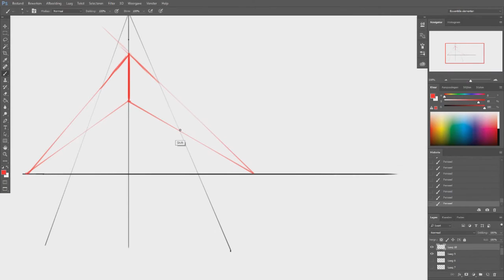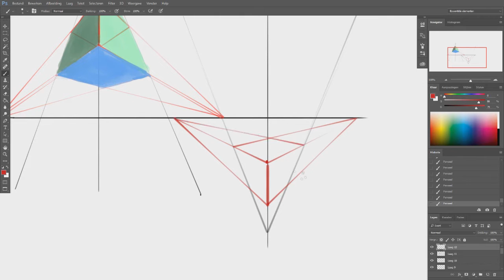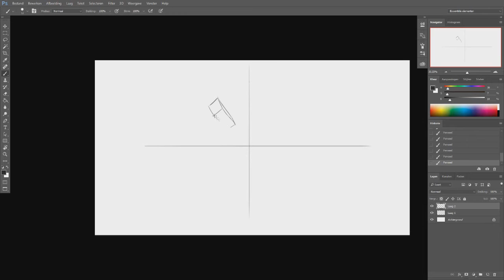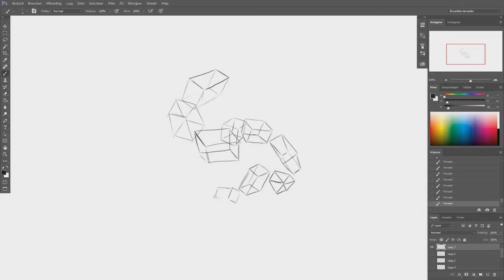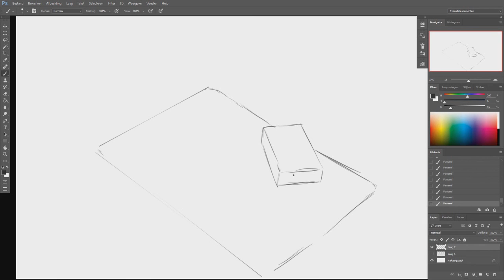Let's Get Better - Drawing Perspective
-episode #002-

Hey there Youtube! Time for episode  #2 ! This time its about perspective, atleast.. about excercises that you can do to get better at perspective. I strongly advice you to buy a book or surf to some website and read about it to get more knowledge of it. ( there's also a bunch of cool youtube videos about the subject! )

But in this video I show you some excercises that you can do to train yourself to get better at seeing and drawing perspective.

Which will hopefully greatly improve your draftsmanship skills aswell as your personal work!

I hope you liked the video, and hopefully it can be usefull to you.
Please let me know what you think, and if you are going to practice it, I'd love to see the end results! :)

Cheers!
Rogier